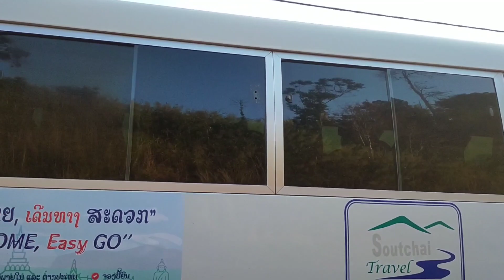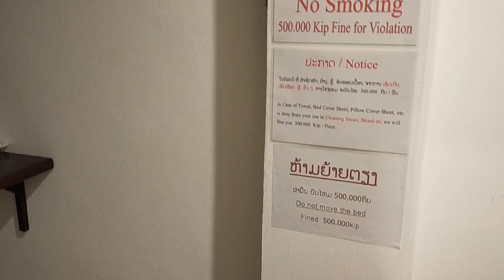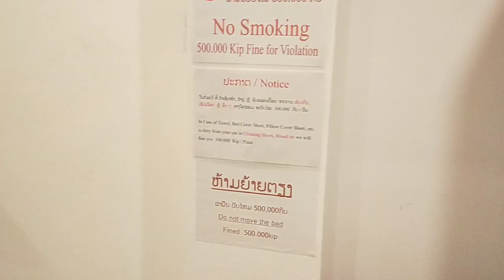Vlog puag nram qab teb chaw ua si zoo nkauj tiag tiag li nawb (Panalee ลาวเที่ยวลาวท่าแขก✨